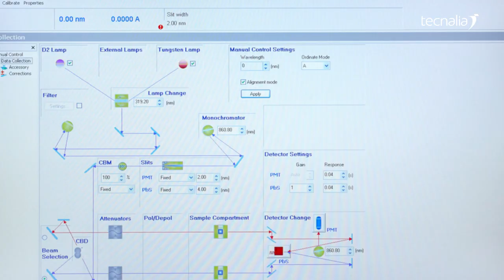Laboratorio de óptica de TECNALIA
Entrevista a Susana Santamaria, responsable del Laboratorio de Óptica de TECNALIA. Desde el laboratorio de óptica se ofrece un servicio integral en caracterización óptica: ensayos y cálculos para la determinación de la transmitancia, reflectancia y absorción luminosa, solar y ultravioleta y la emisividad de superficies, etc.

• Caracterización óptica de acabados y superficies mediante espectroscopía UV-Vis-NIR
• Ensayos y cálculos para la determinación de la transmitancia, reflectancia y absorción luminosa, solar y ultravioleta y la emisividad de superficies
• Valoración mediante la caracterización óptica antes y después de ensayos de envejecimiento y durabilidad
• Cálculo de coordenadas de color
• Medidas de brillo y color